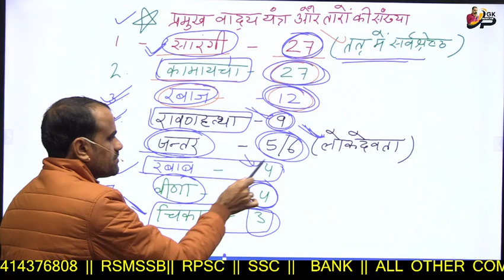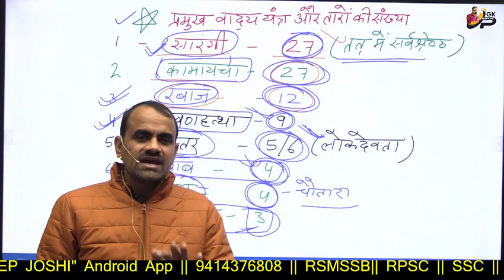लोक वाद्य :- प्रदीप सर के द्वारा